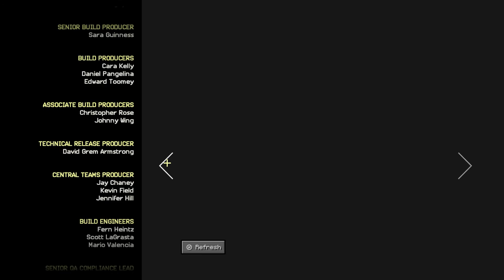Minecraft: Story Mode Season 2 | Episode 2 Walkthrough 60FPS HD - ENDING - Part 5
Minecraft: Story Mode Season Two Episode 2 Walkthrough Gameplay Playthrough in HD quality. It really helps! :)
Walkthrough by Ryan (SpottinGames) on the PC in 1080p 60FPS.